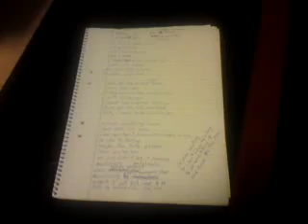Frida Sköld - New song (name suggestions?)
Lyrics:

Is there a place for me on your mind
I feel closer to you every time
You look at me and into my soul
Inside your head I wanna find a home

Cause all the parts of my brain can't forget you
And every bone in my body can't let you go
I don't know what to say, you've got me all confused
Said, I have to be around you

Is there something in you that feels the same?
Like you don't know the reason why or who to blame
Maybe the truth is closer than you think
You just didn't see it come in

When you see yourself walking past everyone else
Wouldn't it just feel nice to be close to someone like me?
I've been waiting, yeah, for I don't know how long
For someone to show up and teach me this song

Said, I just have to be around you